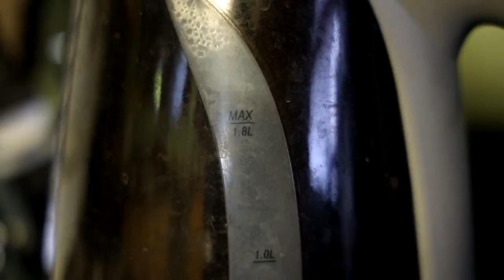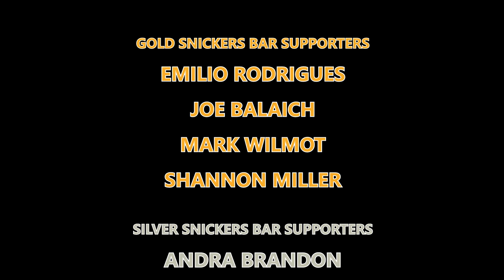I Love TMNT Mutant Mayhem's Art Style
I too like to eat Pizza!